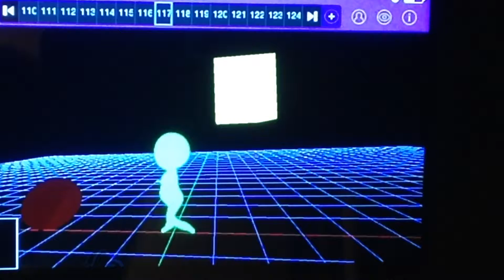Luigi animation/Tenny Green animation